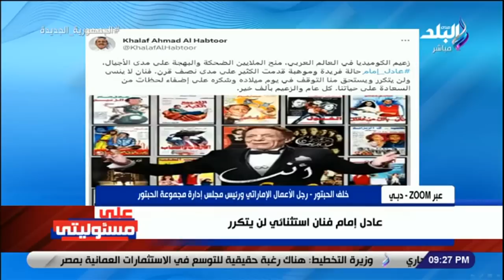رجل الأعمال الإماراتي خلف الحبتور في حوار خاص مع الإعلامي أحمد موسى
جزء من حلقة اليوم 23 مايو 2023 من برنامج على مسئوليتي مع الإعلامي أحمد موسى وفيها حديث عن  التحديات التى تواجه توطين الصناعة ودور الدولة في التنمية الصناعية تناقشها جلسات الحوار الوطني، أيضا حديث مع رجل الأعمال الإماراتي الشهير خلف الحبتور يروي قصة كفاحه وبدايته من الصفر وحديثه مع الرئيس السيسي، ورد أحمد موسى أنه لابد من تسهيل الإجراءات لأي مستثمر سواء مصري أو عربي أو أجنبي، أيضا أحمد موسى يكشف تفاصيل مثيرة حول تراجع الأهلي عن الطعن على لجنة الانضباط وأن الأهلي ملزم الذهاب الى المحكمة للتنازل وسحب الدعوى ضد تشكيل لجنة الانضباط.